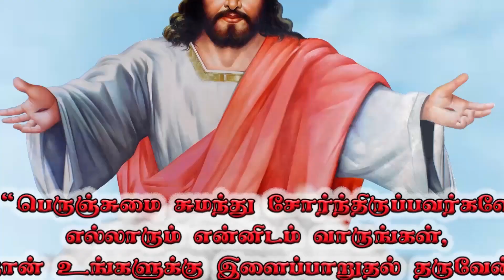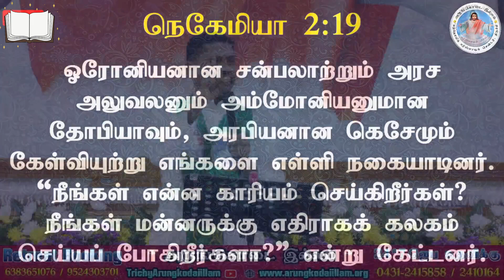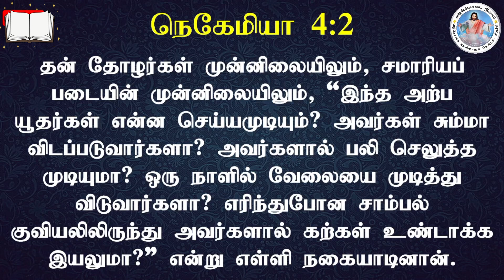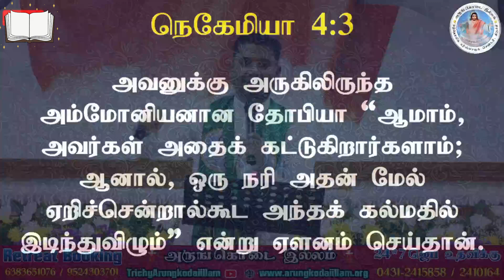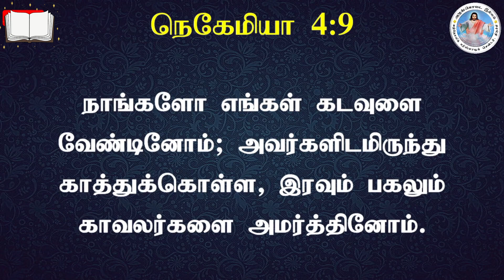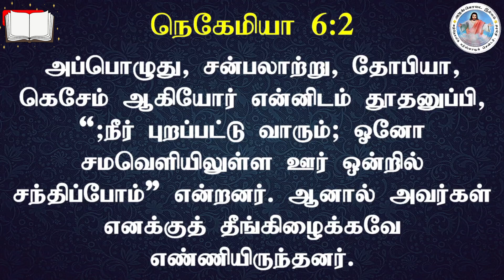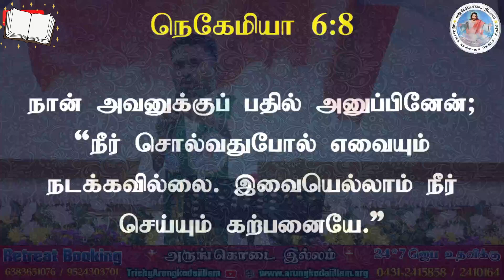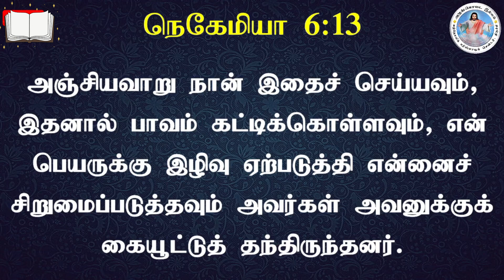ஆன்மிக போர் ... | அருங்கொடை இல்லம் | திருச்சி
வழிநடத்துபவர்
அருட்பணி, அமல்ராஜ்

Creative Head :
Rev.Fr. Amalraj

Production Team :
 AKI MEDIA TEAM

TRICHY ARUNGKODAI ILLAM (Catholic Charismatic Centre)
 49-K, Bharathiar Salai,

Rev., Fr. Amalraj (Director)

MARRIAGE BUREAU : (10:30 AM - 04:00 PM, Sunday Holiday)